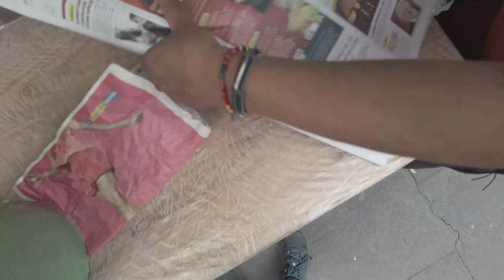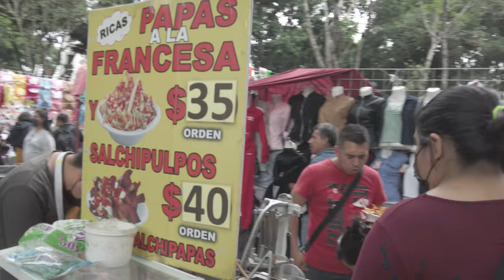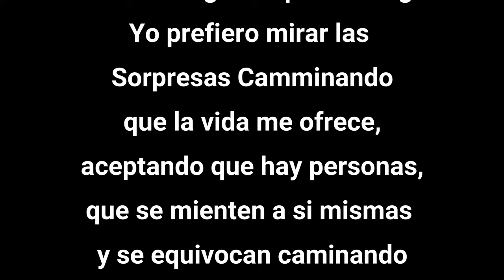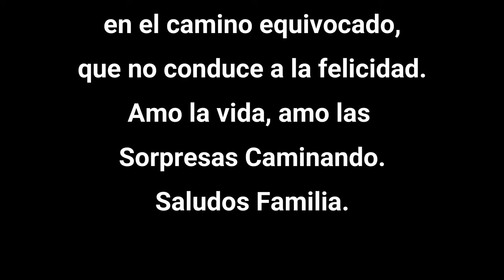Familia viaja por Super México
Fuimos a comprar algunas cosas que faltan para Scooby y empezamos a viajar por México

Sorpresas Caminando